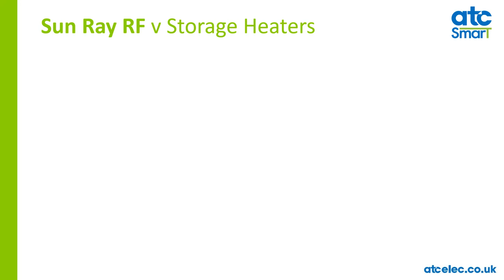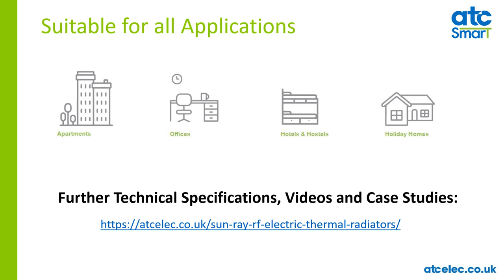ATC Promotional Video - Sun Ray RF Thermal Electric Radiator